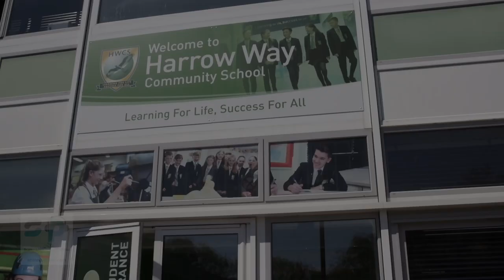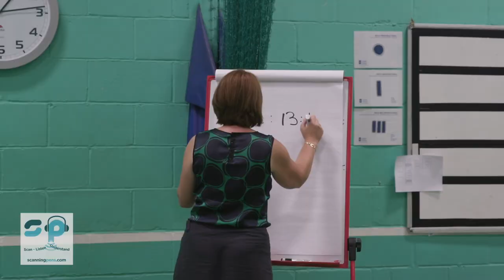Harrow Way Community School and the ExamReader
Harrow Way Community talks about how ExamReader helps their students in exams